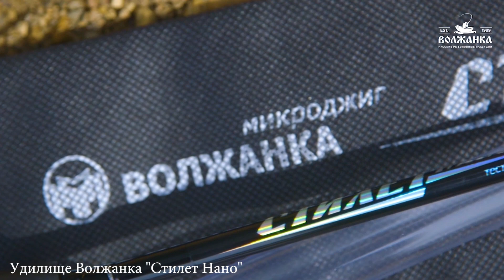Обзор спиннинга Спиннинг "Волжанка НаноСтилет"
Популярная серия УЛ-спиннингов Стилет с для ловли на сверхлегкие приманки, с самого начала появления на рынке входит в топ наших продаж. Дальнейшем развитием её линейки стала принципиально новая модель, Стилет Нано, позволяющая ловить разнообразными приманками с весами, начиная от 0,5  грамма. Эта возможность реализована возможностью замены вершинок на 2-й секции, по принципу фидерных удилищ. В комплект спиннинга входит тубус с тремя «квивертипами». Самый мощный, с верхним тестом до 8 граммов, делает удилище «универсалом» класса «лайт», а самая мягкая вершинка превращает Стилет Нано в отличный инструмент для ловли на мормышку. Для приманок с весами от 2 до 4 граммов используется вершинка средней жесткости. При этом средняя и комлевая части спиннинга довольно мощные и позволяют вываживать приличную рыбу. Для удобства ловли верхние части «квивертипов» окрашены в яркие цвета.